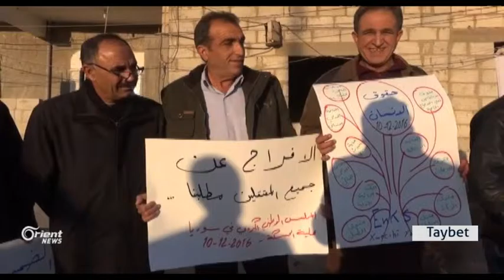Li Hesekê mangirtina ENKSê bê nakokî bidawî bû